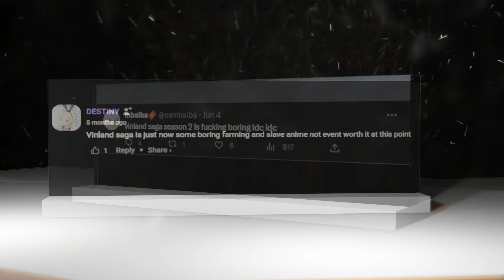How to Avoid Boredom in Vinland Saga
Vinland Saga is at peak. So here I am creating appreciation for the greatest anime of all.